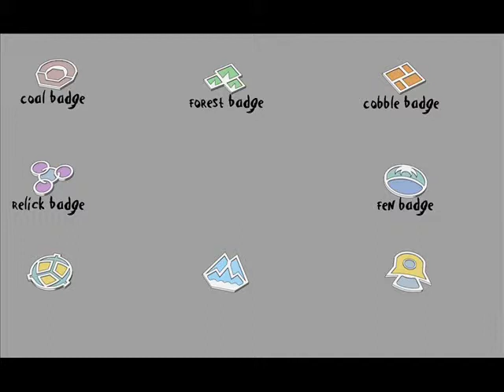Pokemon Platinum, Часть 66: Дорога 211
66ая часть моего прохождения Pokemon Platinum. Итак мы на дороге 211, западнее Селестика, ищем тренеров, предметов и ягод.